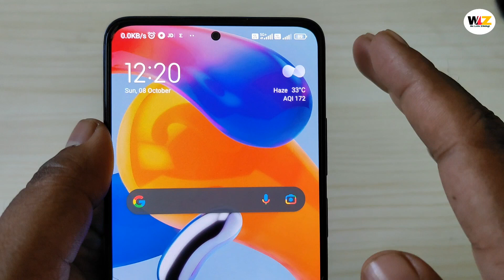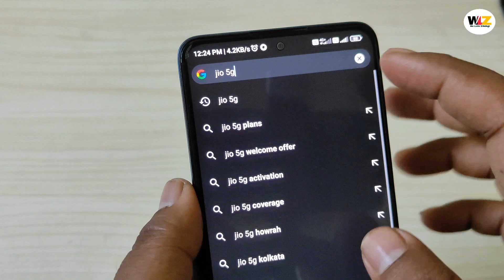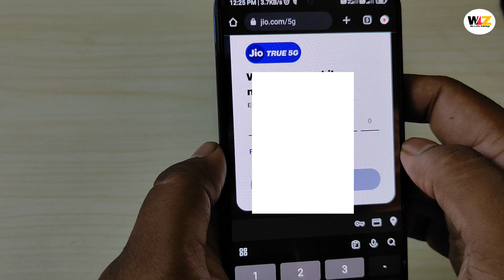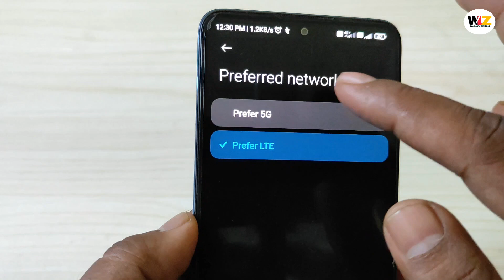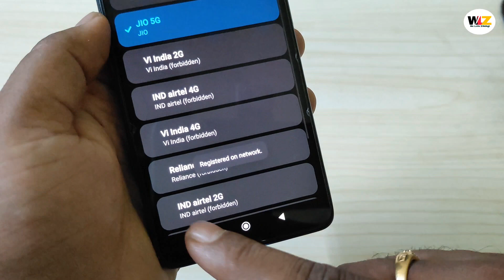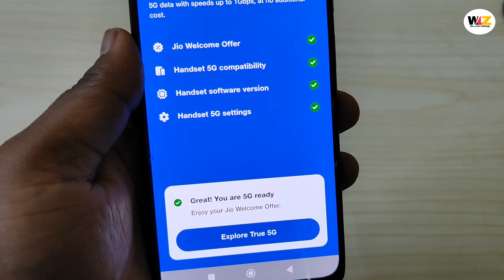How To Enable Jio 5G Welcome Offer Without Invitation & MyJio App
jio 5g
jio 5g welcome offer
jio 5g welcome offer invitation
how to get jio 5g invitation
how to get jio 5g welcome offer
jio 5g welcome offer activate process samsung s20 fe 5g jio 5g activation
activate jio 5g samsung s20 fe 5g
how to get jio 5g without invitation
jio 5g welcome offer without invitation
jio 5g welcome offer without myjio app samsung jio 5g activate without invitation